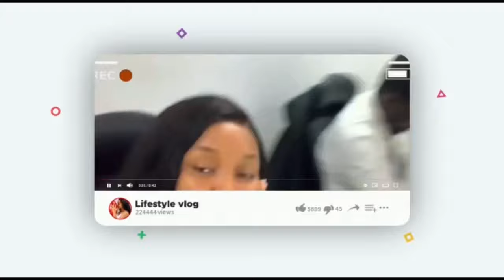NIGERIA LIVING: NO MONEY BUT NIGERIANS ARE READY FOR CHRISTMAS 🤣🤣 Vlogmas😍owerri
OWERRI LIVING: NO MONEY BUT OWERRI PEOPLE ARE READY FOR CHRISTMAS 🤣🤣 Vlogmas😍owerri

💎I PROVIDE THESE PAID SERVICES:
1. Help you buy a land in Nigeria

2. Inspect your buildings in Owerri  to ensure you’re getting value for your money.

3. Building materials cost estimate per your list.(price comparison)

4.provide Tour guide services in Owerri.

vlogmas day 1,vlogmas 2020,day in my life,vlogmas,vlogmas 2021
imo state,owerri nigeria,nigerian cities,owerri,owerri music,owerri bongo music 2020
tv,zee on demand,owerri youtuber,owerri youtubers
nigerian movies,nollywood movies,christmas day nigerian movie,christmas in nigeria,christmas in nigerian movie,christmas in nigerian traditions
banter with nj,nelo okeke's sister,q & a,nelo okeke,nelo okeke youtube,nelo okeke wedding
nelo okeke's sister,q & a,business success keys,banter with nj,banter with nj wedding,banter with nj youtube,dera giselle,dera giselle blondet
kamsi nnamani
channels television,channels tv,africa news,2nd niger bridge,2nd niger bridge update,2nd niger bridge update 2021